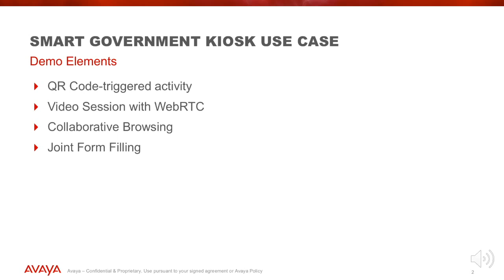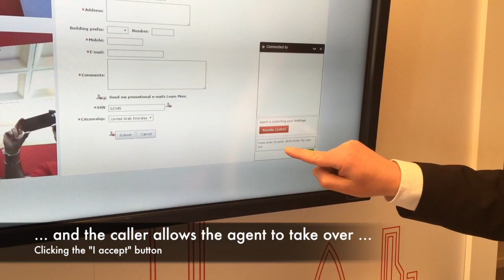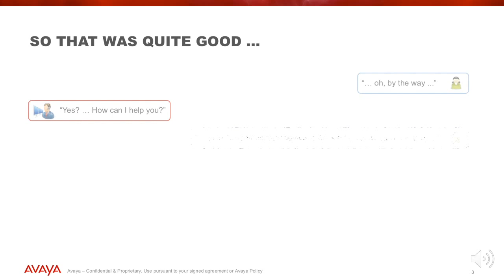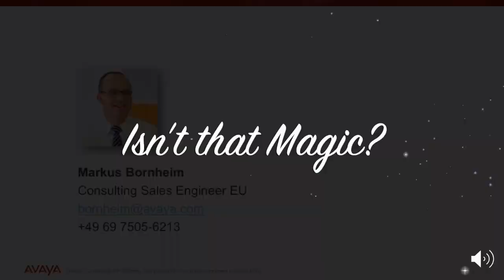WebRTC Contact Center - Smart Government Kiosk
Markus Bornheim gives an example of how WebRTC can enable modern customer journeys